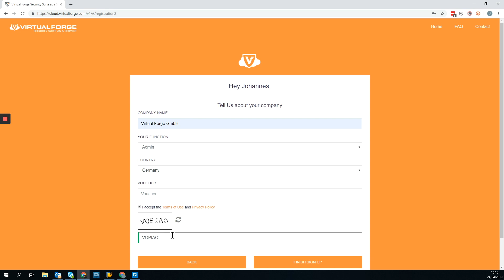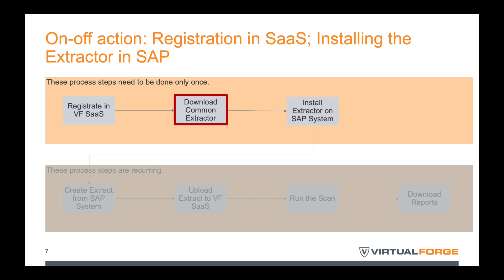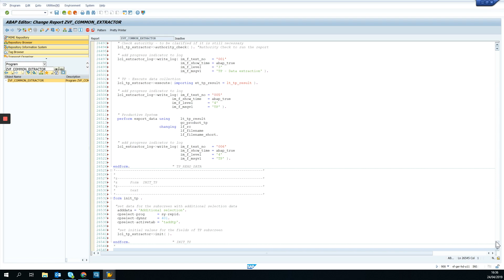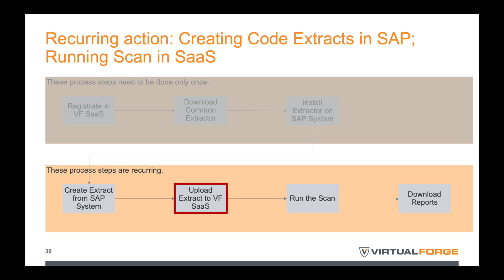Demo: Virtual Forge Security Suite as a Service